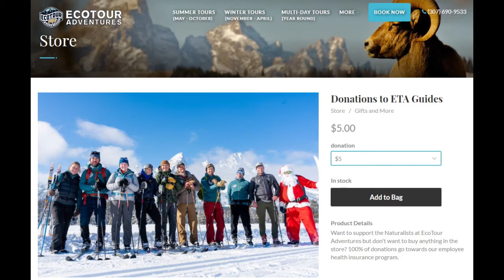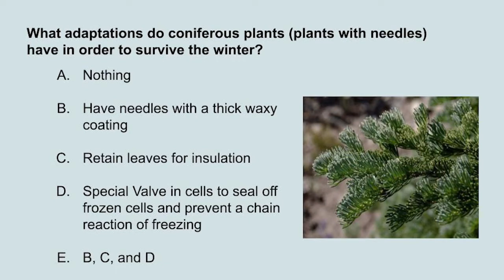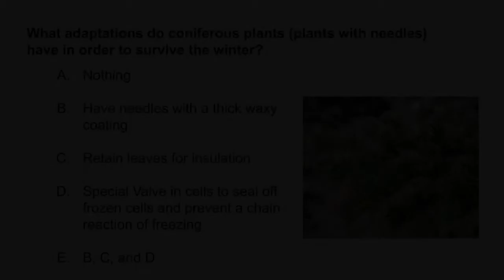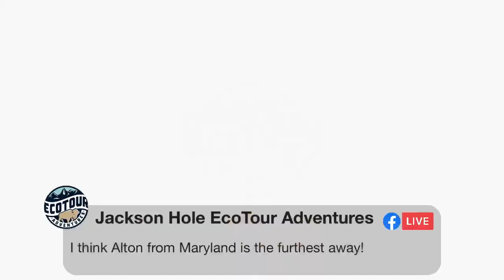Wildlife Wednesday Monthly Round Up -February 2022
Join us on the first Wednesday of each month at 5:30PM MT on Facebook live for a couch vacation! See the latest wildlife sightings from Grand Teton and Yellowstone National Parks and the National Elk Refuge. This month we feature bighorn sheep, wolves, and a history of Native people in the Tetons, plus our Trivia question for your chance to win and our ever-popular ask a naturalist segment. We hope you will join us!